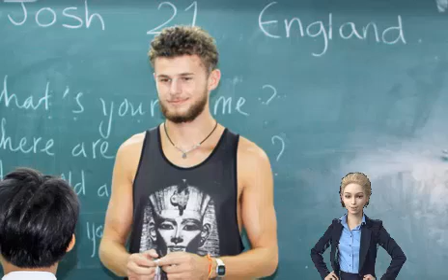Study TESOL Cambodia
Travel, Study,Earn a Tesol Certificate and get qualified to teach English abroad